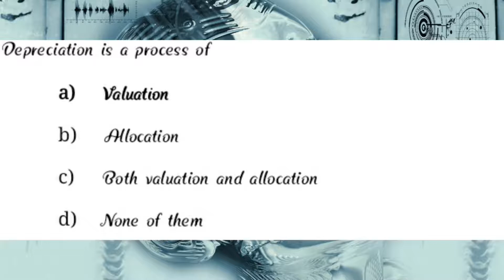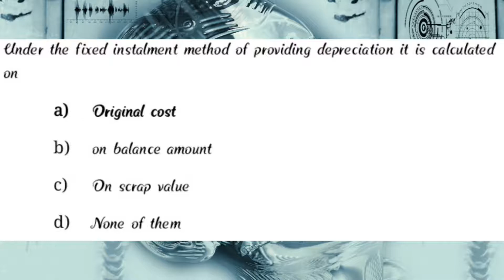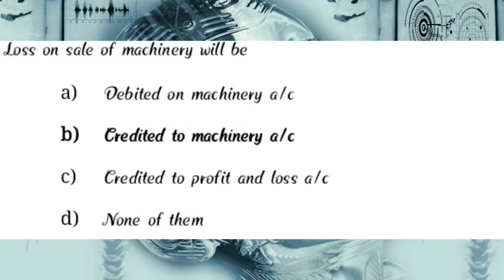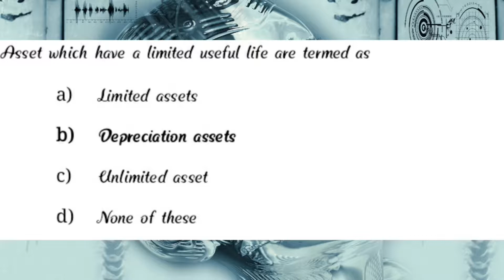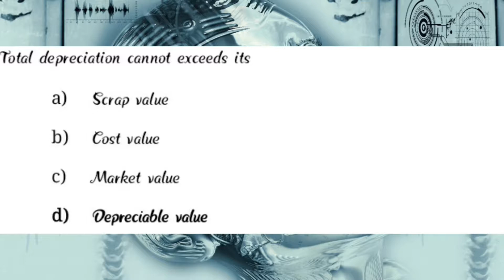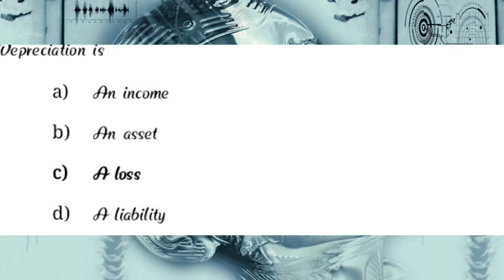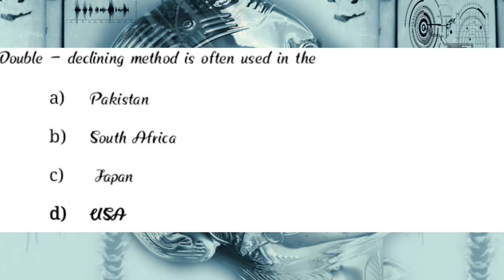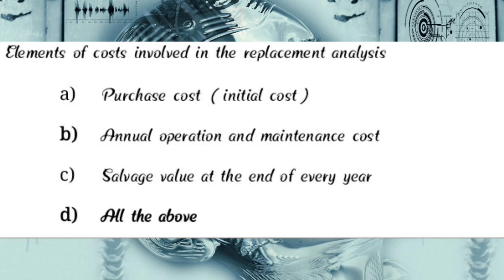ENGINEERING ECONOMICS// UNIT 5// MCQ//DEPRECIATION//MECHANICAL ENGINEERING//ANNA UNIVERSITY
ENGINEERING ECONOMICS

UNIT 5// DEPRECIATION

MECHANICAL ENGINEERING

ANNA UNIVERSITY